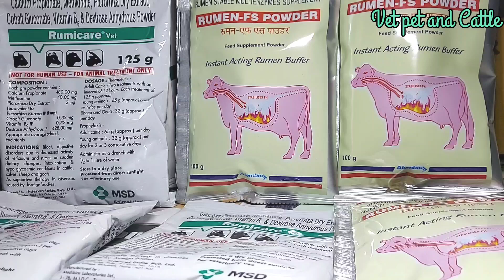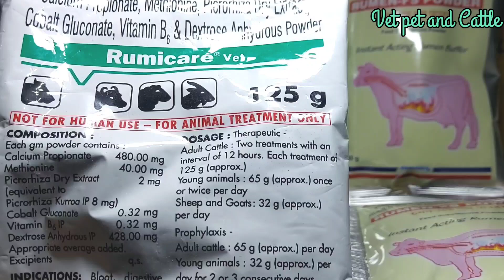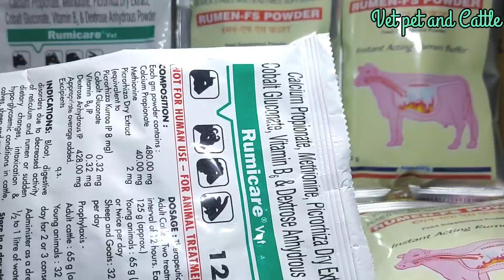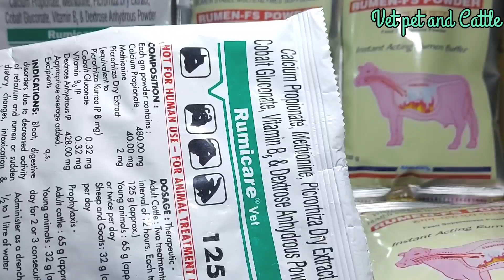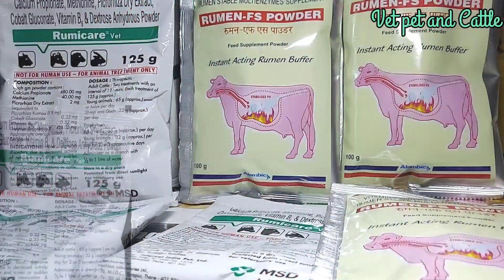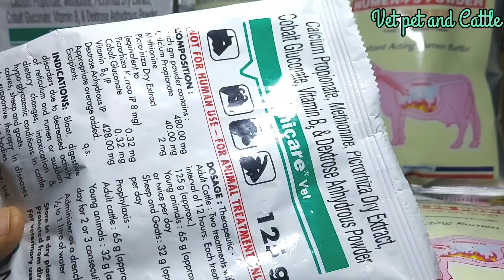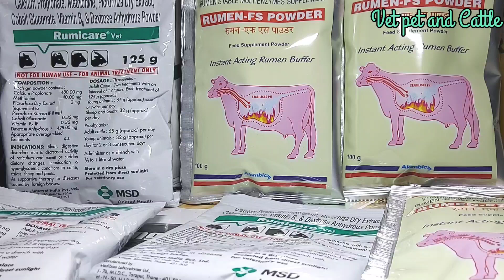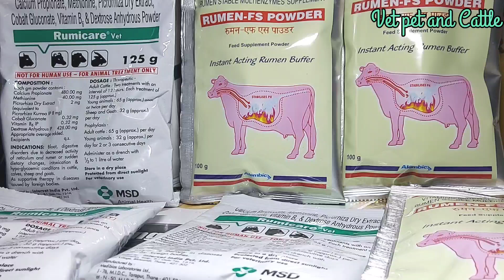Vet-Powder:- Rumicare VS Rumen-FS ka upyog pashuon Mein kab kase kare||दोनों में बेहतर कौन सा है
Rumicare Powder ka upyog pashuon Mein kab kase kare
Rumen-FS Powder ka upyog pashuon Mein kab kase kare
Instant Acting Rumen Buffer
Bloat,Digestive disorder due to decreased activity of reticulum and rumen or sudden dietary changes,
Prevention and treatment of Ruminal Acidosis
Maintains normal Ruminal ph
Increase Fiber digestibility